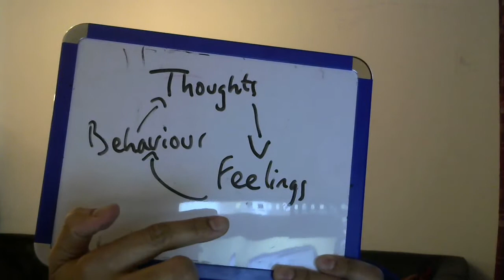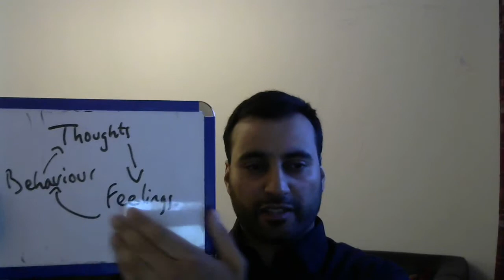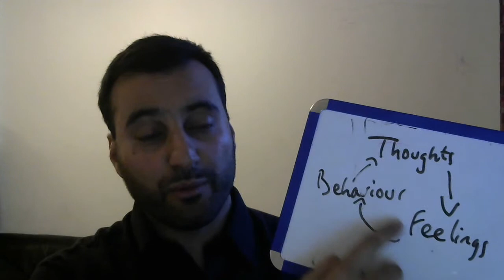A single thought can change your life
Thinking can be a road map to change